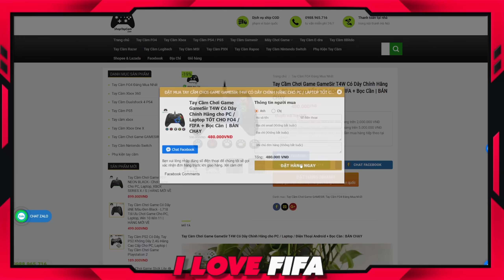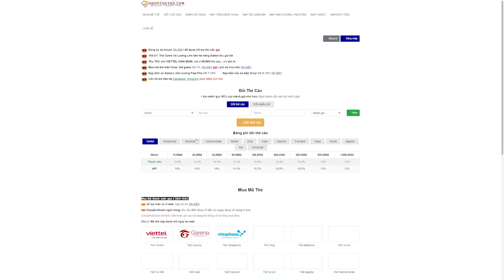6.000 Tỷ AC MILAN VIEWER Chê YẾU Và I Love Đã Tìm Ra Yếu Điểm | SERI BẮT LONG MẠCH ĐỘI HÌNH FO4 #38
6.000 Tỷ AC MILAN VIEWER Chê YẾU Và I Love Đã Tìm Ra Yếu Điểm | SERI BẮT LONG MẠCH ĐỘI HÌNH FO4 #38